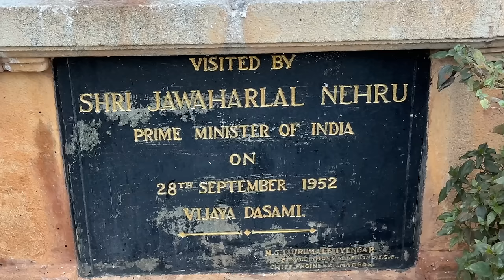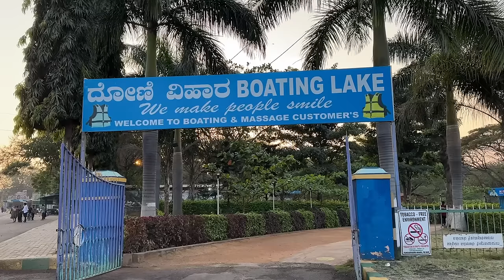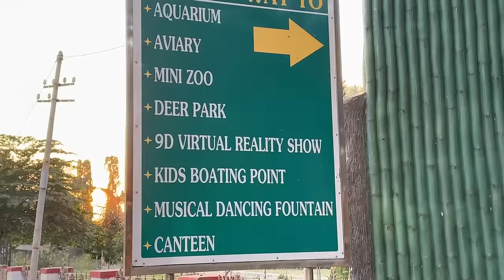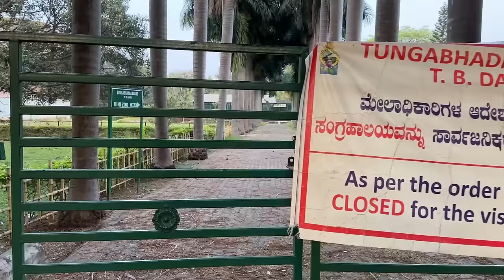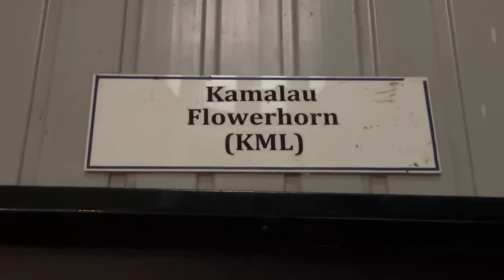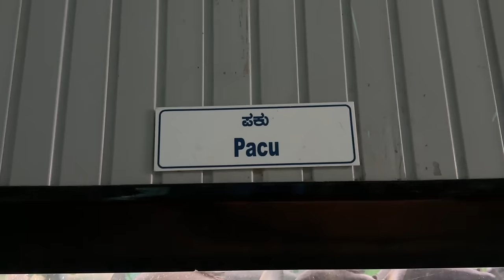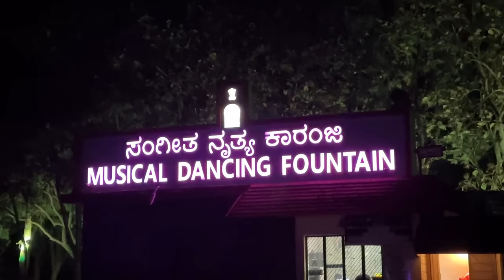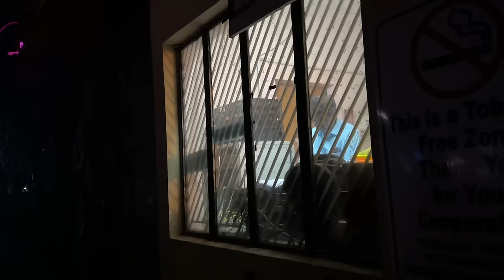കടലിന് കുറുകെ ഡാമോ ? തുംഗഭദ്ര കണ്ടു ഞെട്ടി | Thungabhadra Dam Hospet Karnataka | Pampa Sagar Dam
for promo - 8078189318 (whatsapp only)

The Tungabhadra Dam, also known as Pampa Sagar, is a water reservoir constructed across the Tungabhadra River in the city of Hosapete in Vijayanagara district, Karnataka, India. It is a multipurpose dam serving irrigation, electricity generation, flood control, etc. for the state. It is one of the only two non-cement dams in India, the other being the Mullaperiyar Dam in Kerala. The dam is built of surki mortar, a combination of mud and limestone, commonly used at the time of its construction.
The dam was a joint project undertaken in 1949 by the erstwhile Kingdom of Hyderabad and Madras Presidency when the construction began;later, after India's constitution into a republic in 1950, it became a joint project between the governments of Mysore State (now Karnataka) and Hyderabad State (now Telangana). The construction was completed in 1953. The Tungabhadra Dam has withstood the test of time for over 70 years and is expected to well cross many more decades.
The chief architect of the dam was Vepa Krishnamurthy, an engineer from Madras Public Works Department (PWD). He envisioned it as being built with a large contingent of material and manual labour, as best suited to Indian labour availability and employment at that time. The chief contractor for the dam was Venkat Reddy Mulamalla from Konour, a village in Mahabubnagar, Telangana.

Tungabhadra dam with all of its gates open.
The famine-ridden region of Rayalseema, then comprising the districts of Bellary, Anantapur, Kurnool and Cuddapah, attracted the attention of British engineers as early as 1860. To relieve the intensity of famines in these districts, proposals were made in 1860 to utilise the waters of the Tungabhadra through a storage reservoir and a system of canals to provide irrigation for the lands. Several agreements were reached for harvesting and imposing restrictions on utilising the Tungabhadra waters. Protracted negotiations and investigations lasted for about eighty years.
Proposals and plan agreement
In 1860, Sir Arthur Cotton of Madras Presidency originally conceived the Tungabhadra project. His proposals were further modified and developed subsequently, evolving it into a joint scheme with the Kingdom of Hyderabad. N. Paramseswaran Pillai accordingly revised the scheme in 1933. In 1940, Madras ordered a detailed investigation of the scheme. Based on the agreements made, an examination of a number of alternatives was conducted by L. Venkata Krishna Iyer, the then Superintending Engineer, Bellary, and F. M. Dowley, Chief Engineer, both from the kingdom. In 1942, further detailed investigations of the project were done by M. S. Thirumale Iyengar from the presidency. The report he thus submitted was accepted by the Government of Madras with certain modifications fixing the sill level at RL 1550 ft. The June 1944 agreement between Madras and Hyderabad enabled the two governments to finally begin the construction of the Tungabhadra project.